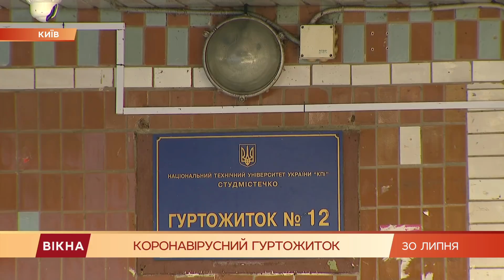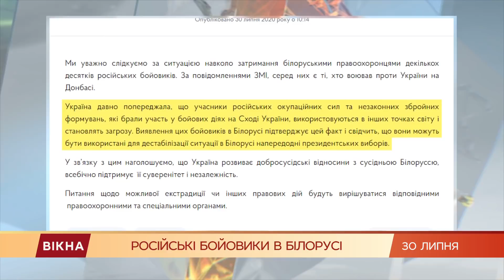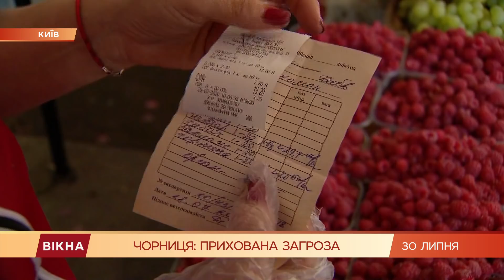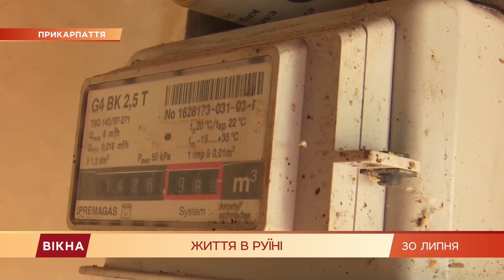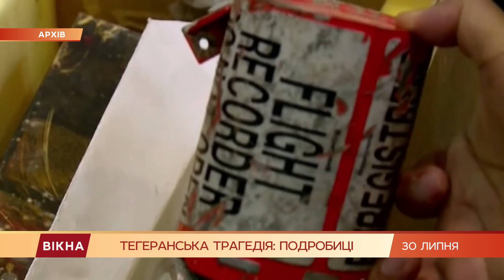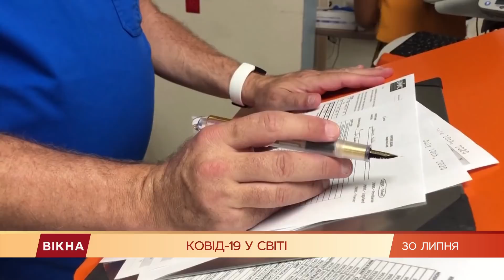Вікна-новини. Выпуск от 30.07.2020 (17:30)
Вікна-Новини – последние новости Украины и мира за 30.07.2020:

- Задержание боевиков "Вагнера" в Беларуси: все подробности;
- В Днепре люди жалуются на соседа-плюшкина. Для чего он стаскивает хлам?;
- Почему МВД хочет запретить ездить на машинах из страховых аукционов в США;
- Квадроциклы, буйволы и дискотеки: где активно отдохнуть в Карпатах;
- Герой! Как парень без ног и руки решился переплыть Днепр;
- Темная сторона суррогатного материнства в Украине;
- Месяц живут в руинах! Когда удастся преодолеть последствия стихии на Прикарпатье;
- Как на базары везут радиоактивную чернику из Чернобыльской зоны;
- Вспышка заболеваемости коронавирусом в общежитии КПИ: что известно.